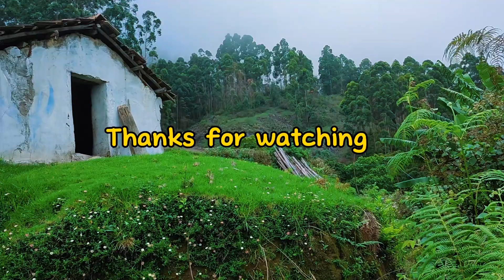വട്ടവടയിലെ റോഡ് ട്രിപ്പിൽ അറിയേണ്ടതെല്ലാം -സ്വർഗത്തിലേക്കുള്ള വഴി |travel guide | Munnar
VATTAVADA- complete travel guide| mast  visit place| Munnar|

In this video, we are traveling from Munnar to Vattavada. As u already know vattavada is a Tamil village, this place is peaceful and beautiful. In this video, we can enjoy a very informative road trip to Vattavada. hope u like this video 💓